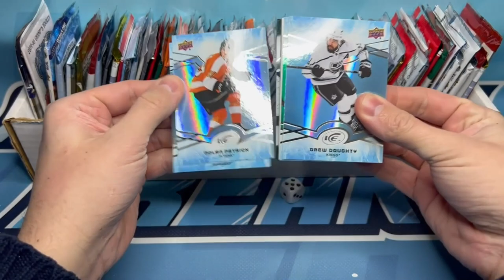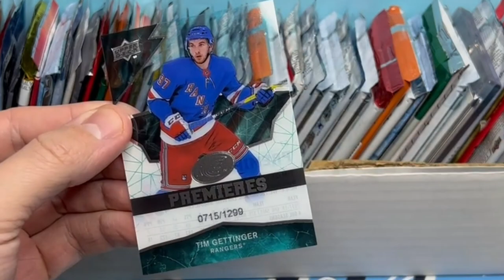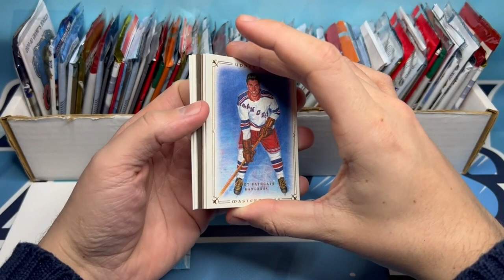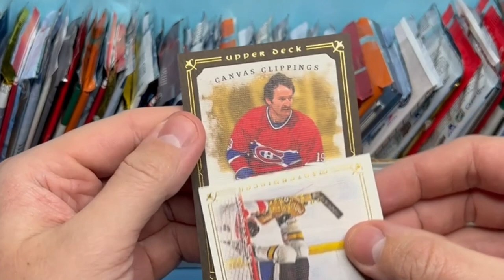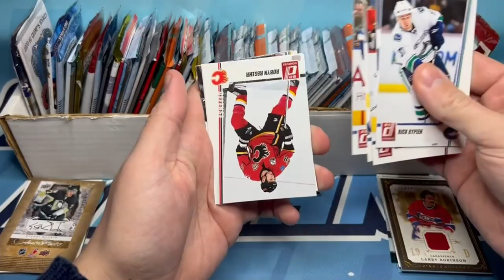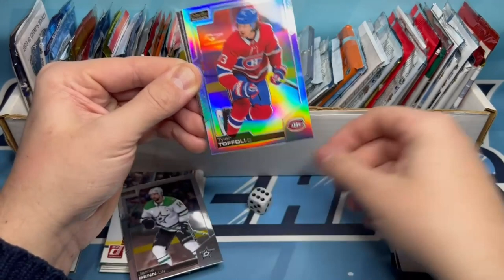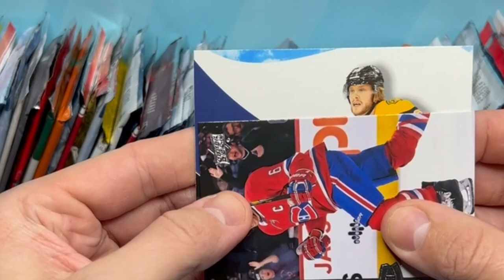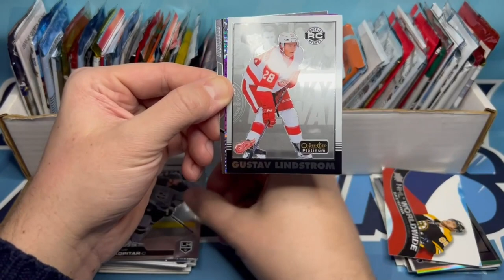"Pack Variety and Hall of Fame Relic!" - 7 RANDOM RIPS #43 (Random Hockey Card Packs)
One of the best pack varieties we have ever had in an episode! Such a fun rip with a few terrific additions to the collection.

We are Antti-Locke Breaks or ALBreaks21 on eBay and social media. Be sure to head over to our Instagram page where we do weekly contesting, card value predictions, Trivia Tuesdays and everything in between!